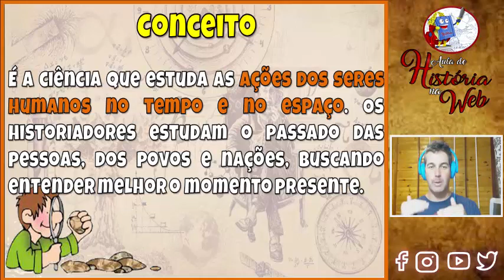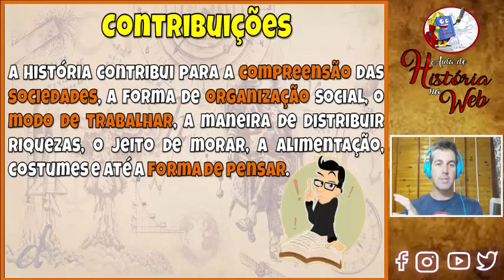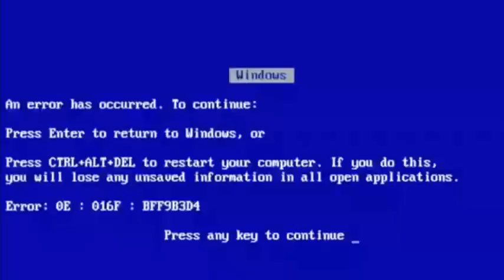O que é História?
Fala Pessoal, mais um vídeo especial para vocês, voltando com as atividades do canal, relembrando o básico da disciplina! O que é História? Quem contribui com o trabalho do historiador?

▬▬▬▬▬▬▬▬▬▬▬ஜ۩۞۩ஜ▬▬▬▬▬▬▬▬▬▬▬▬▬
▬▬▬▬▬▬▬▬▬▬▬ஜ۩۞۩ஜ▬▬▬▬▬▬▬▬▬▬▬▬▬
Face: retrogamesbr3
▬▬▬▬▬▬▬▬▬▬▬ஜ۩۞۩ஜ▬▬▬▬▬▬▬▬▬▬▬▬▬